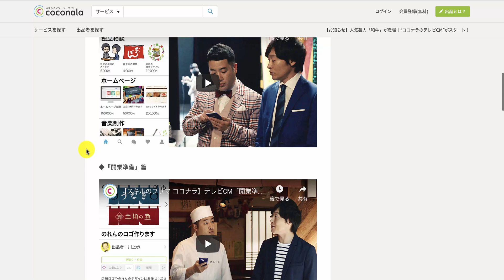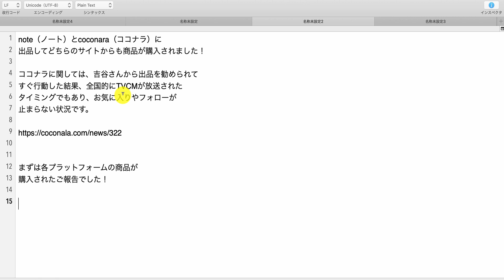【アドバンス生の結果報告】出品してどちらのサイトからも商品が購入されました！